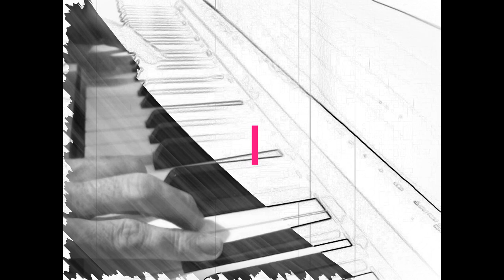Creep Cover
check us out on Google play, iTunes, Amazon, Spotify and many more